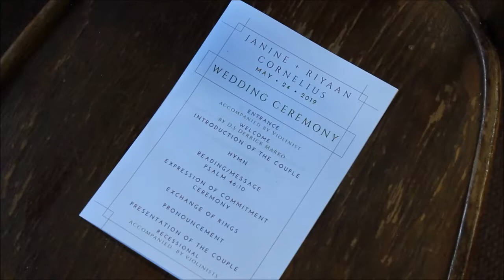Janine & Riyaan Cornelius Wedding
What a wedding with a difference, everything was perfect, the venue, the food, the weather even the bride's dress.  It gives me great pleasure to be a part of such a young talented couple, a true gift from God. I'm blown away by their humble souls with a touch of craziness. Congratulation to you both, may you live happily ever after.